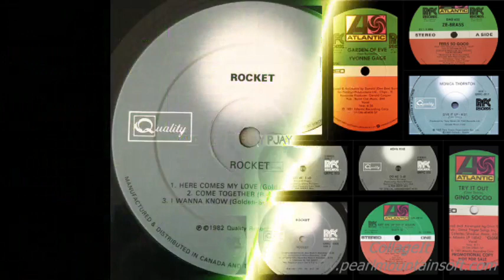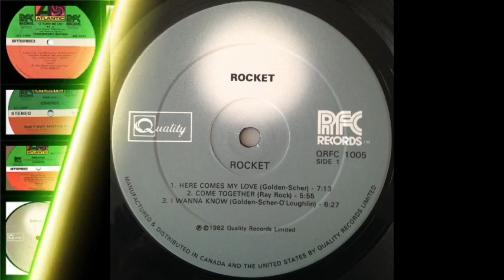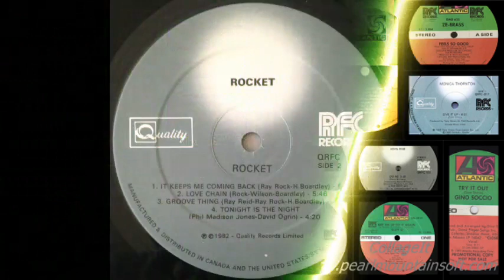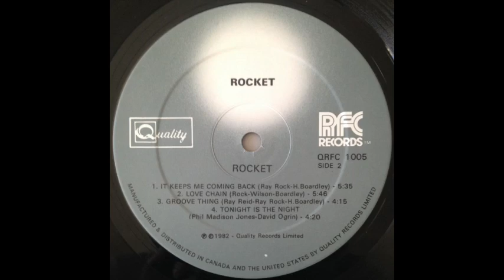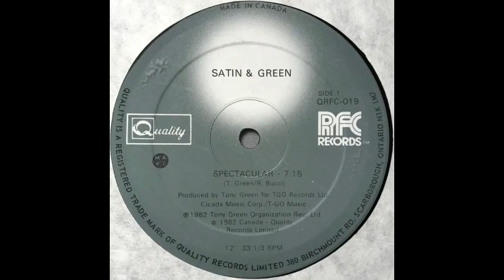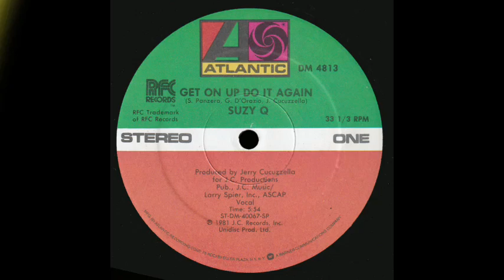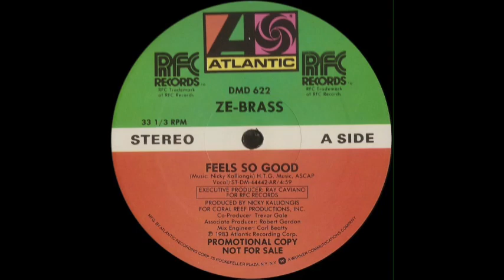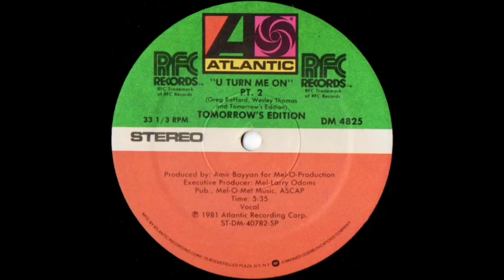RFC RECORDS MIX SESSION VOL. 1 by Deejay Pjay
Featuring tracks from Change , Empire , Gino Soccio , Karen Silver , Monica Thornton , Rocket , Satin & Green , Suzy Q, Tomorrow's Edition , Ze-Brass , Yvonne Gage.
These tracks all went under the RFC trademark , ruled by the one and only Ray Francis Caviano , one of the men who set the standards for what was played by the deejays during the disco and the post disco era.
This is just my tribute to his ability to discover so many gems for so many years.